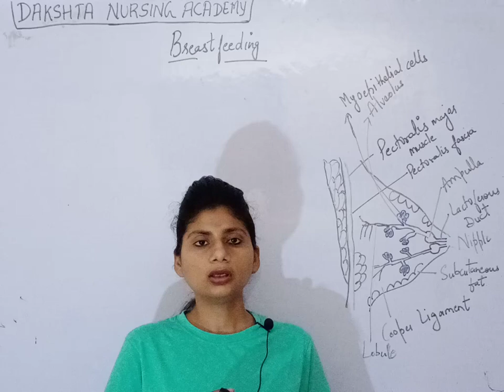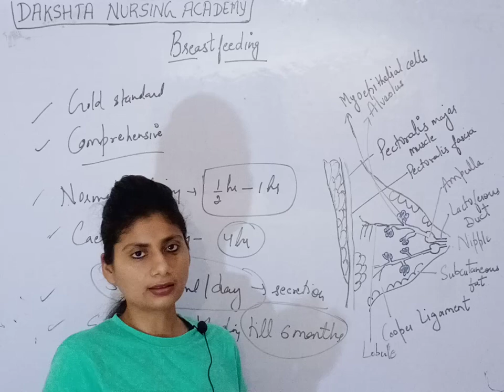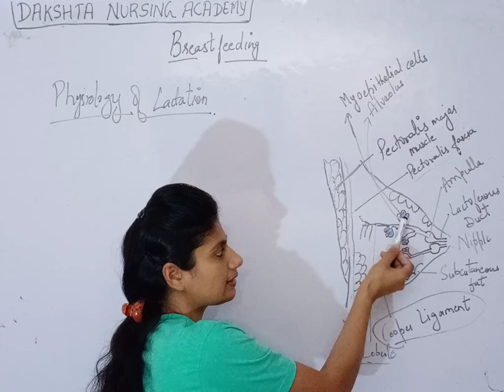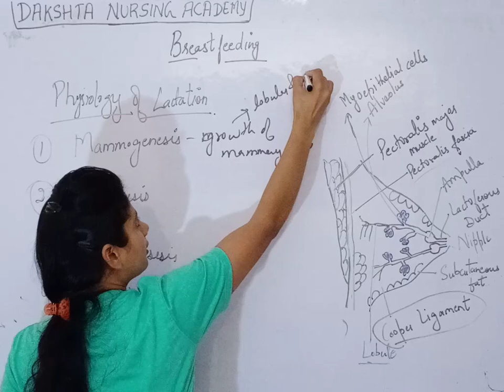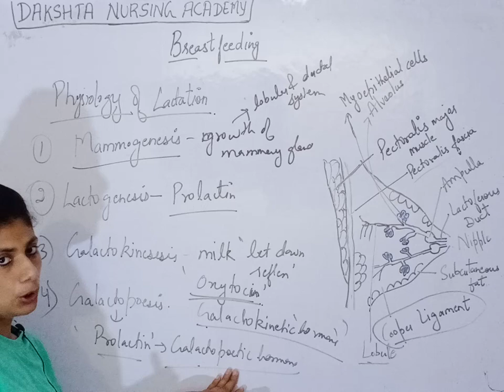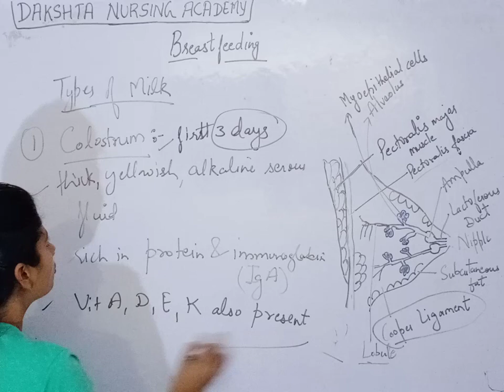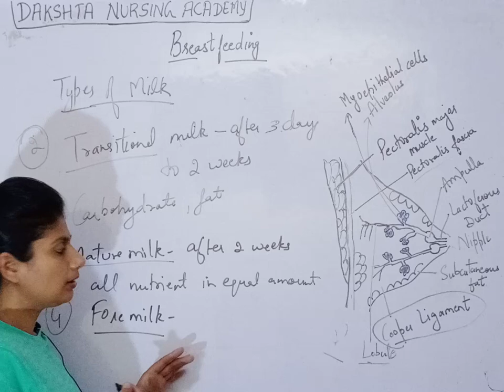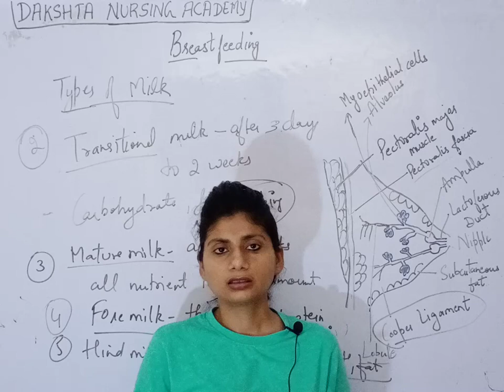BREASTFEEDING | TYPES OF MILK | PHYSIOLOGY OF LACTATION